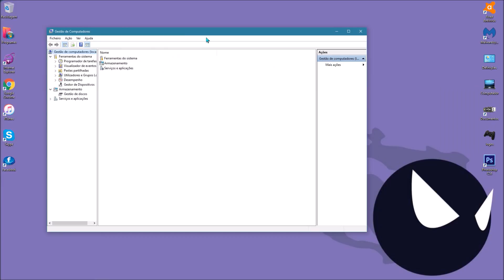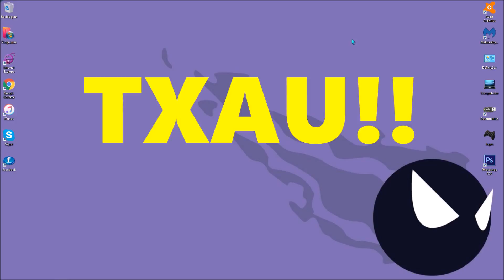Como criar e excluir uma partição no HD (Sem programas) 💾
No vídeo de hoje irei explicar como podes criar, e também excluir partições no teu disco rígido HD & SSD facilmente sem qualquer tipo de programa, em sistemas Windows 7, 8 ,8.1 e 10